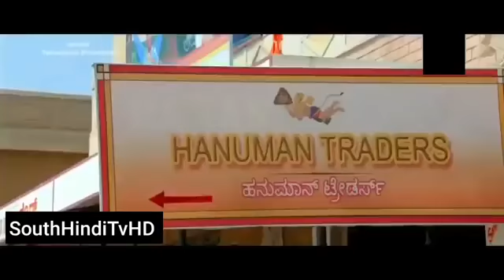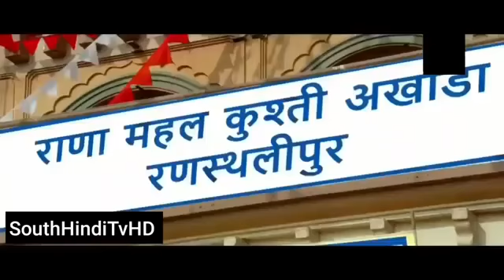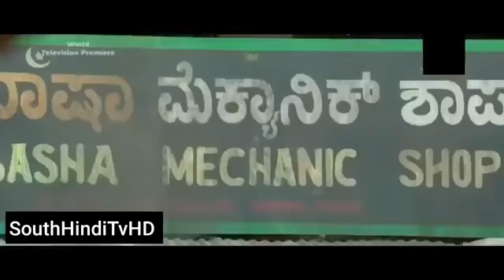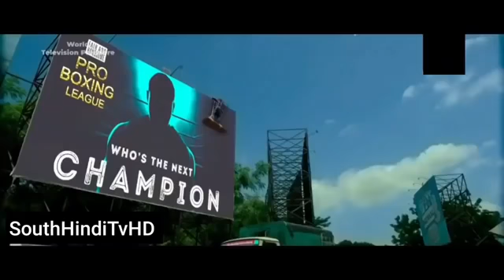New south movie Hindi 2020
South movie Hindi 2020 South Indian Hindi movie South Hindi movie Tamil Hindi movie